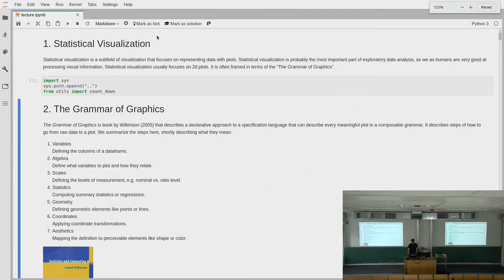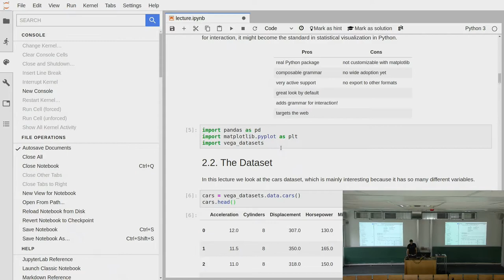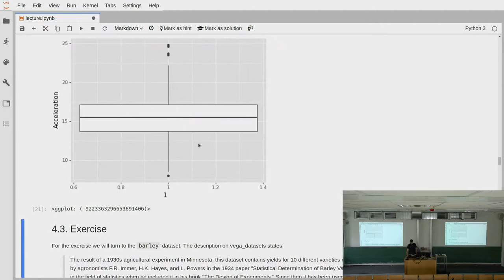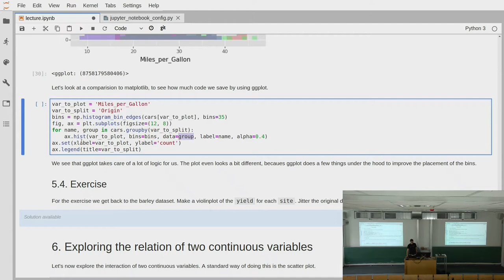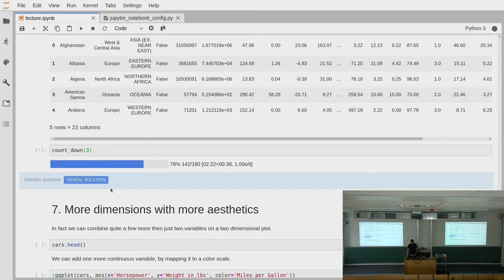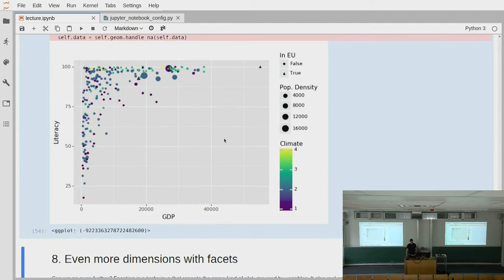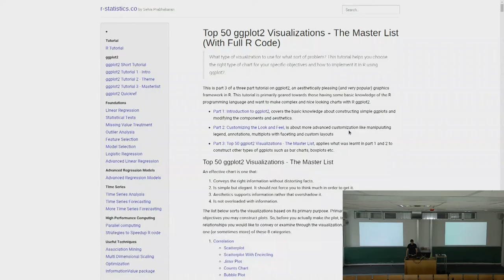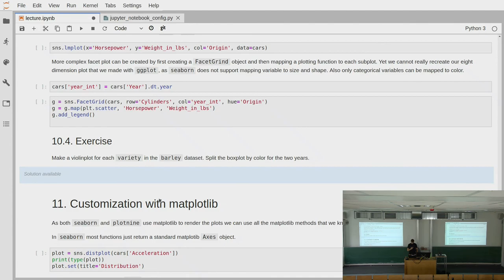Scientific Programming in Python 2019 - Lecture 11.1: Statistical Visualization